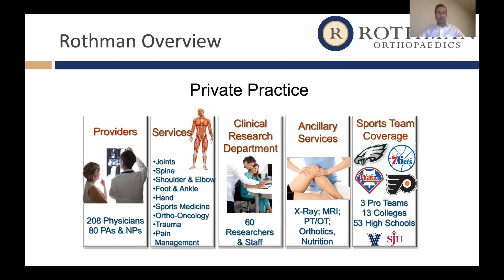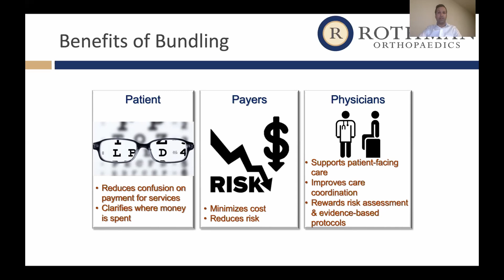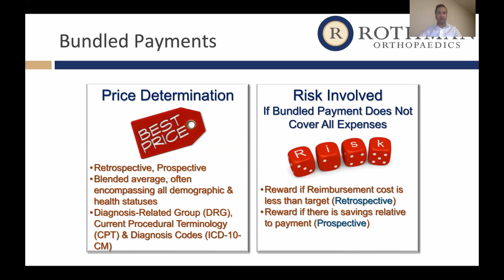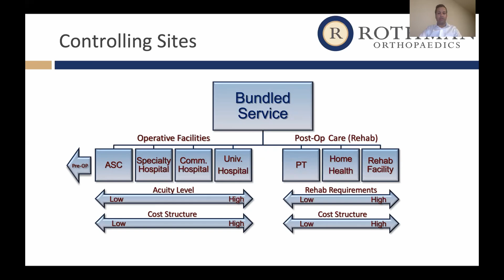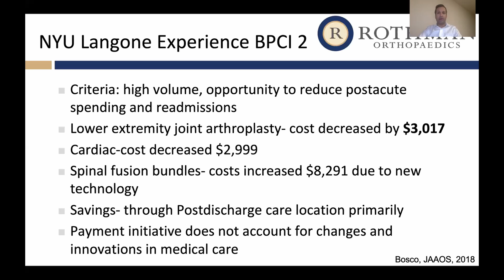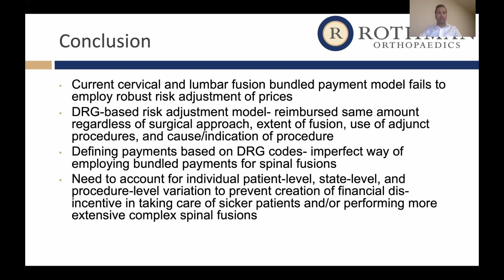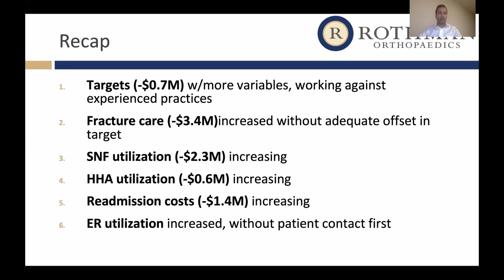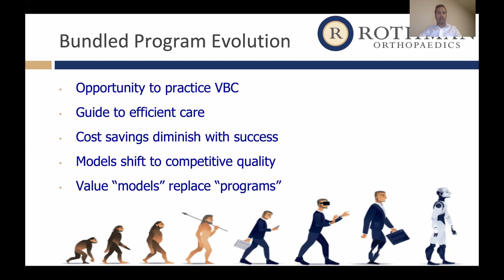Bundled Payments Don't Work For Spine Surgery: Dr. Kartik Shenoy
Dr. Kartik Shenoy discusses The Rothman Orthopedic Institute experience with CMS Bundled Payment for Care Improvement initiative.